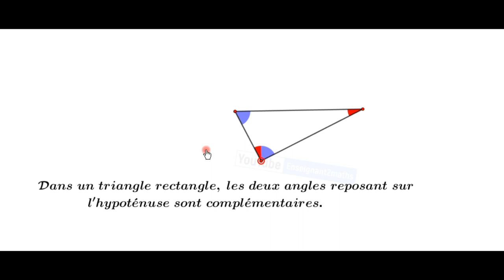Angles & triangle : Angles reposant sur l'hypoténuse d'un triangle rectangle